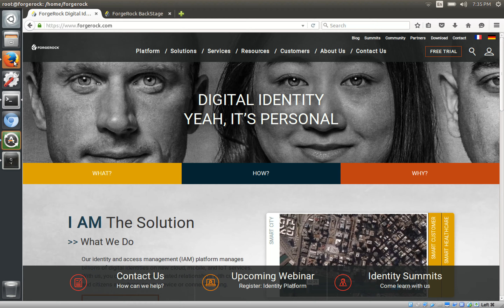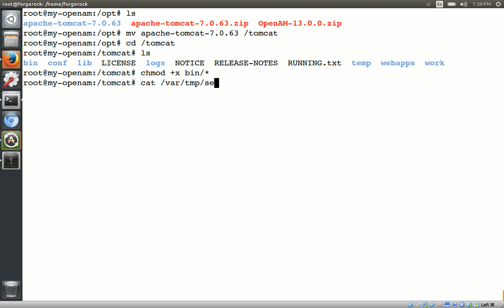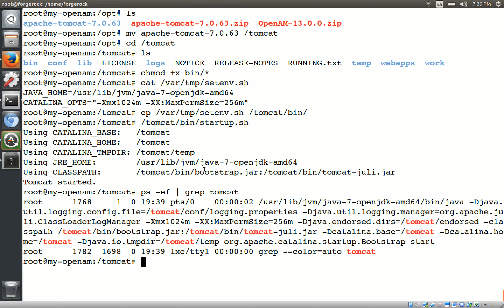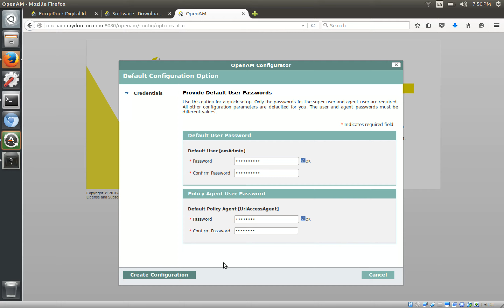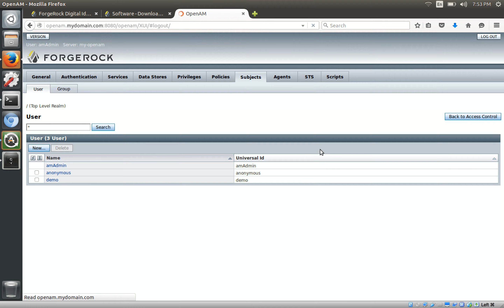ForgeRock OpenAM 13 Installation & Configuration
This video demonstrates the installation and configuration of ForgeRock OpenAM 13